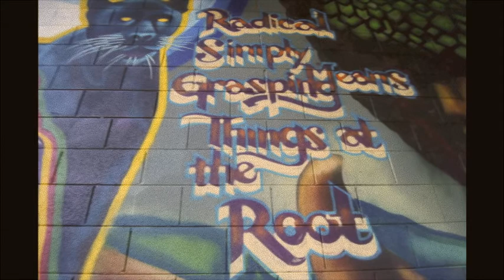Art is the Weapon: Pancho talks street art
Pancho Peskador breaks down Oakland's Community Rejuvenation Project (CRP), bringing art to the people.

CRPbayarea.org